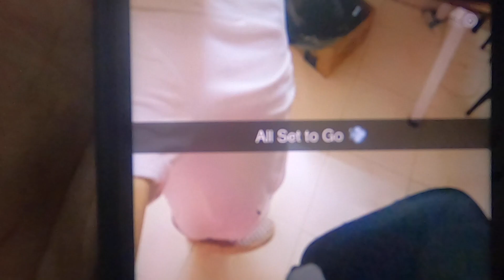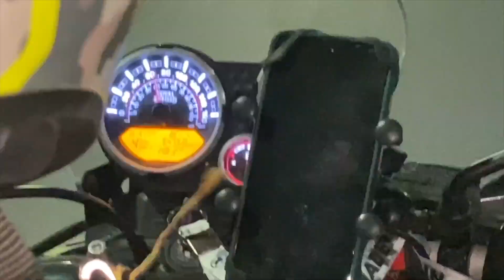PUNE TO LONAVALA IN 90 MINS | BIKE RIDE | HIMALAYAN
So this is a short video on the bike ride to Lonavala in 90 mins.This ride was from Hadapsar Pune to Lonavala . Enjoy the vlog and do tell me your views in the comments down below.
LINK TO SAMEER's CHANNEL : (In case you like Motovlogs)